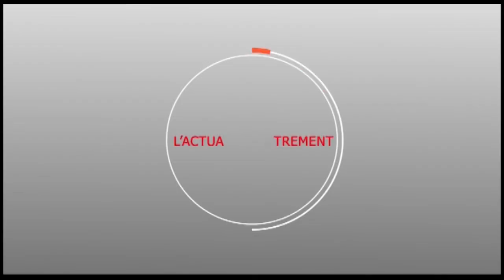DAHIRA EN LIGNE AVEC SERIGNE MAME NDAME NDIAYE - THEME - WAJAYU MAGAL DAROU SALAM DANKY 2019